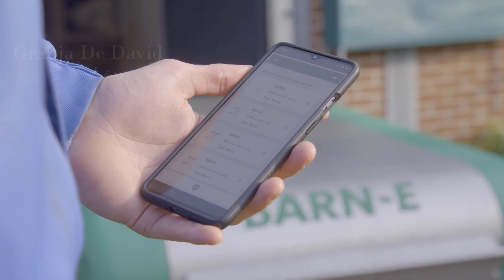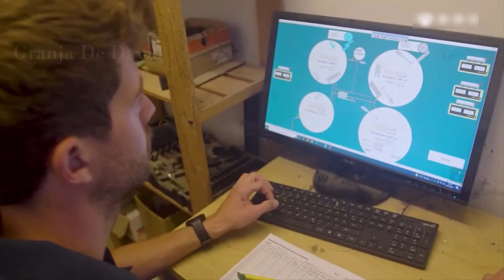Tratamiento de biogás del ganado - Alrededor de una explotación ganadera integrada